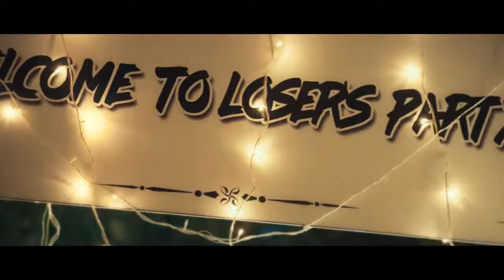Yenna sindi vitu poggum sandaali tamil latest album songs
Song: yenna sindi vittu poggum sandaali
Album song
Abhishek C S, D Sathyaprakash, PavithraLakshmi.
Tamil latest album song